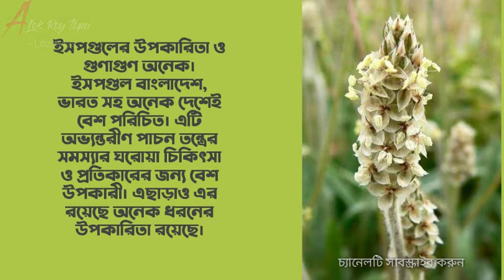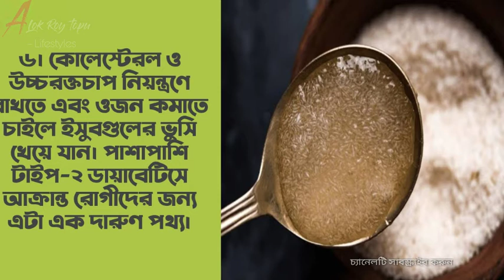ইসপগুল এর গুনাগুন- উপকারীতা - খাওয়ার সঠিক নিয়ম। | Health tips bangla | Alok Roy Topu.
ভিডিওটি ইসপগুল এর ভুষি নিয়ে।
এটি দেখলে আশা করি আপনি সঠিকভাবে ইসপগুল খাওয়ার নিয়ম ও এর গুনাগুন বিষয়ে জানতে পারবেন।

সম্পূর্ণ ভিডিওটি দেখবেন।
ধন্যবাদ। 💕